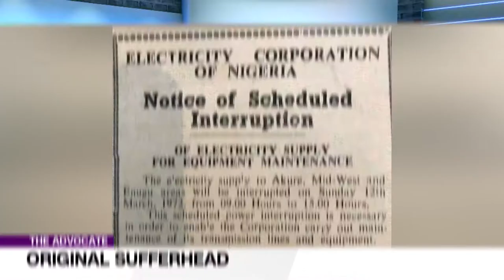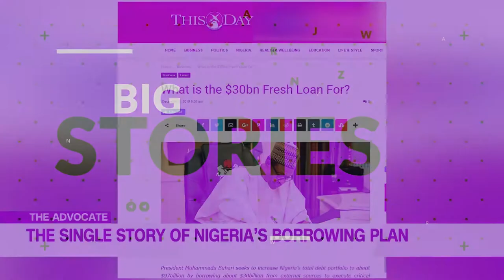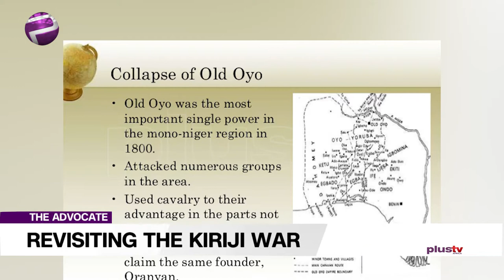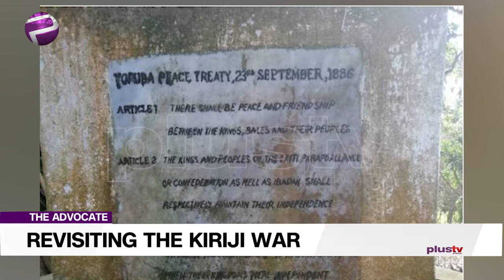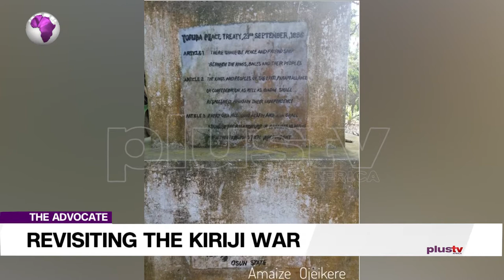Revisiting The Kiriji War | TheAdvocateNG EP 92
The Kiriji /Ekiti Parapo war fought by the Yoruba for 16 years, is believed to be the World’s Longest Civil War by any ethnic group. It ended 134 years ago on 23rd September 1886. Broadly, Ibadan was a superpower whose military successes and wealth led to an expansionist program after the collapse of the Oyo Kingdom. This met with resistance as vassal states groaned under heavy taxation known as Isakole.